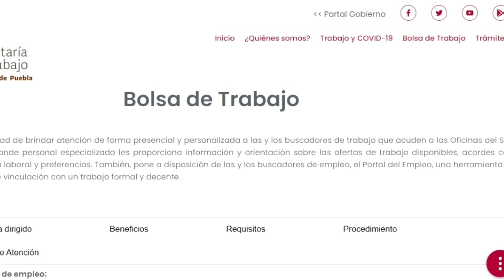feria de empleo agosto 2022